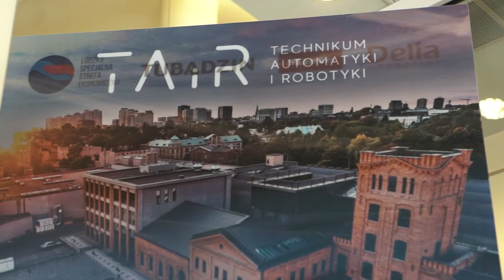Rządowy Fundusz Polski Ład: Program Inwestycji Strategicznych